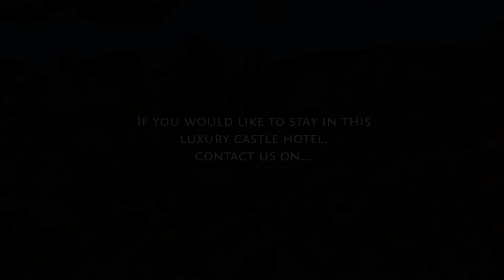Amhuinnsuidhe Castle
This historic Scottish castle is truly unique, offering luxury hotel accommodation for individuals, corporate and sporting events, all on a grand scale, within a breathtaking wilderness.
Amhuinnsuidhe Castle is situated in a stunning and romantic seaside location with views to South Harris and the islands beyond and is world-famous for its sea trout and salmon fishing. A stay at Amhuinnsuidhe Castle is a memorable Scottish island castle experience.
Live in an unspoilt wilderness, with easy access from the airport at Stornowat, served by the Scottish international airports of Glasgow, Edinburgh and Inverness.